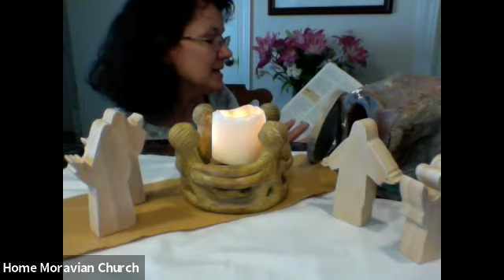Godly Play with Margaret, Easter Sunday